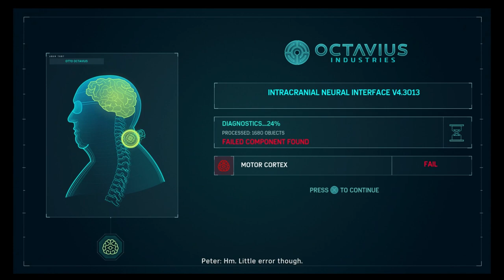Spiderman Full gameplay walkthrough 4of6 384of499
Spider Man
Peter Parker
Superhero games
Action games
Video games